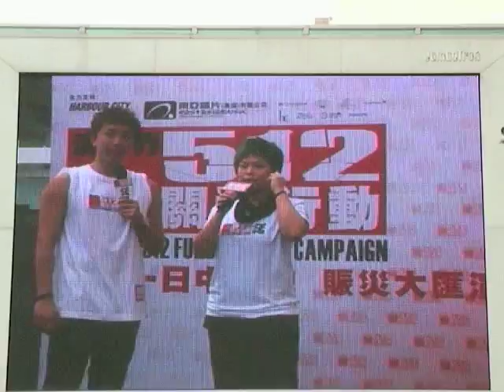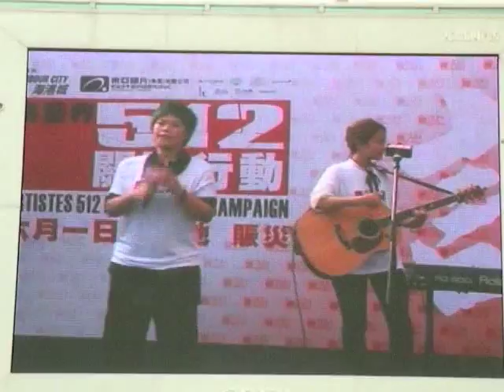512關愛行動@海港城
at 17